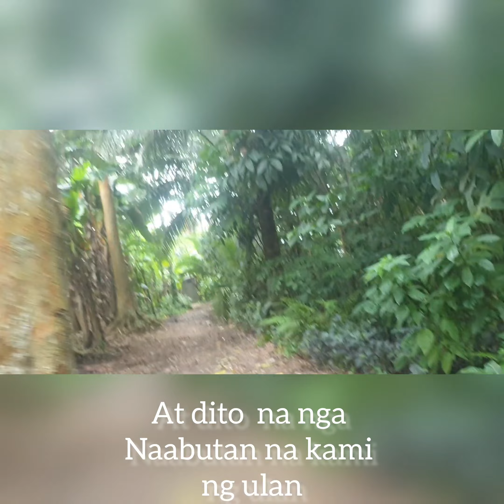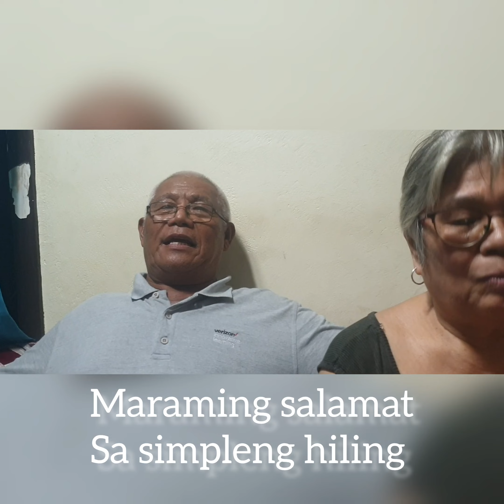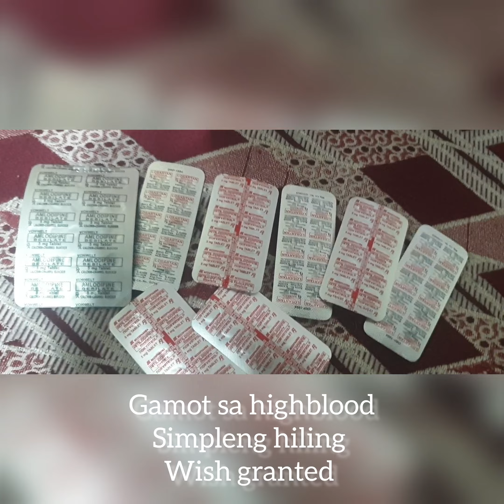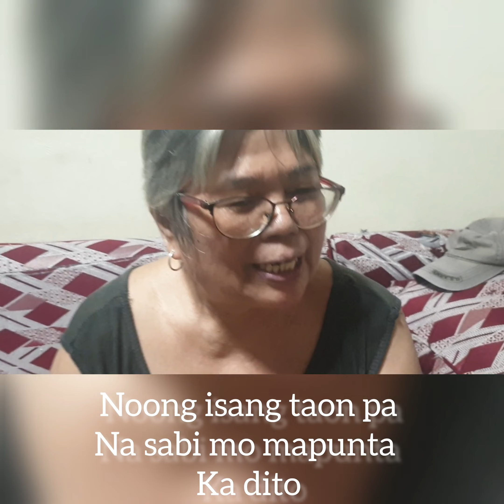𝙎𝙞𝙢𝙥𝙡𝙚𝙣𝙜 𝙝𝙞𝙡𝙞𝙣𝙜 𝙚𝙥.9 𝙜𝙖𝙢𝙤𝙩 𝙬𝙞𝙨𝙝 𝙜𝙧𝙖𝙣𝙩𝙚𝙙 𝙨𝙖 𝙩𝙖𝙡𝙞𝙨𝙖𝙮 𝙣𝙖𝙜𝙪𝙡𝙖𝙩 𝙨𝙞𝙣𝙖 𝙣𝙖𝙣𝙖𝙮 𝙖𝙩 𝙩𝙖𝙩𝙖𝙮 😄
𝐬𝐮𝐠𝐨𝐝 𝐛𝐚𝐡𝐚𝐲 𝐬𝐚 𝐭𝐚𝐥𝐢𝐬𝐚𝐲